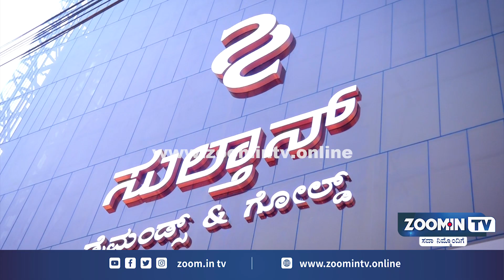Priyamani | 'ಎಂಚ ಉಲ್ಲರ್ ಪುತ್ತೂರು' ಮುತ್ತಿನ ನಗರಿಯಲ್ಲಿ ಮಿನುಗಿದ ಬಹುಭಾಷಾ ನಟಿ 'ಪ್ರಿಯಮಣಿ'